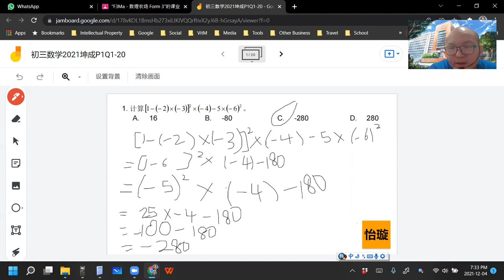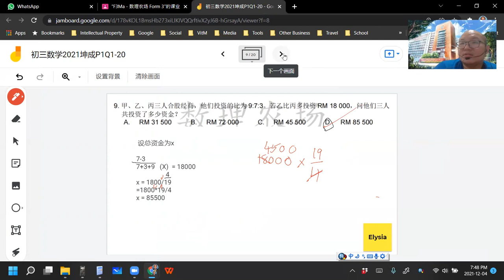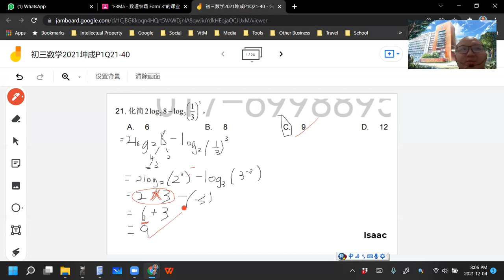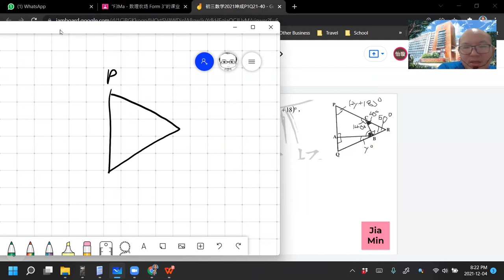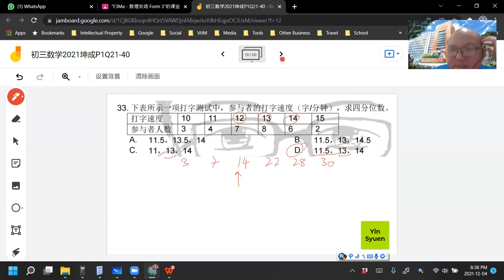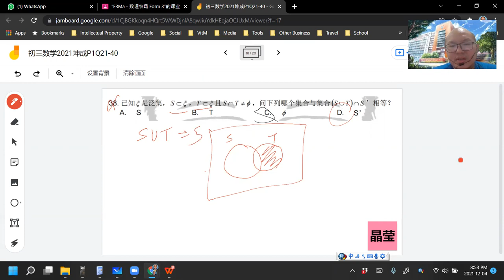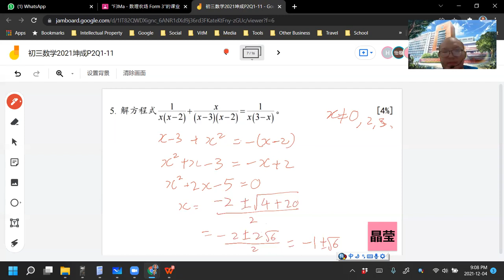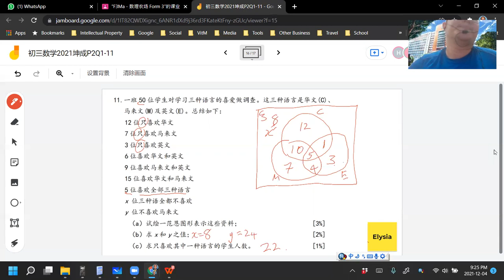2021 12 04 《停课不停学》 初三数学2021坤成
26题确认出错题Bonus(老师应该想要的是QT=5cm, QA=7cm直径，答案是B）
33题确认Bonus（Q1,Q2,Q3=12,13,14）
38题是我打错题（S交T=空集，故答案为B）